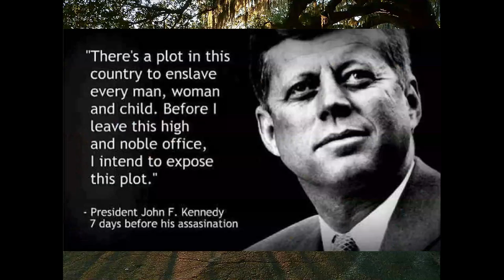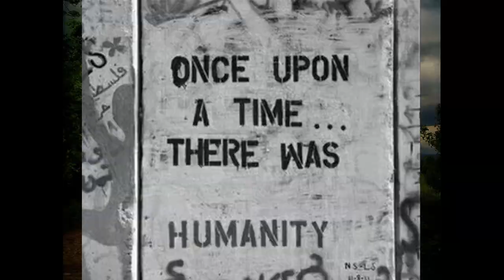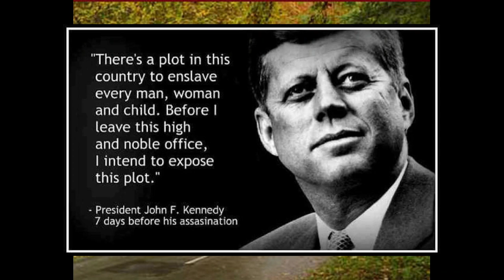Backstory, a song by Kate Magdalena Willens ShadowGovernment and PoliticsOfDeception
(Updated) Backstory, a song by Kate Magdalena Willens,
video by Pocahontas McDonald  (Non Profit)

04/08/2017    Saturday - Kate's back next Saturday with her special guest Matt Landman reporting on the coming Chemtrail Summit.